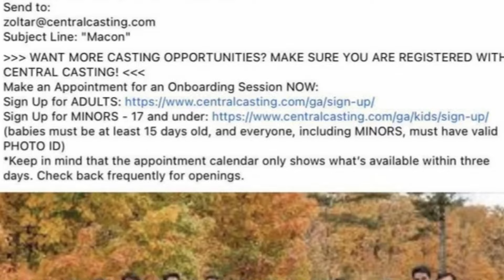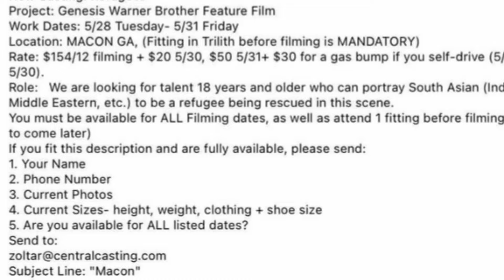تسريبات عن شرير فيلم 2025 Superman و لاجئين من الشرق الاوسط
YES!! New SUPERMAN Casting + Villain LEAKS?! DCU Project News & MORE Reveals Soon?! Let's Talk MAJOR Superman LEAKS About ULTRAMAN + Fan Backlash... Superman Movie Leak Reveals DC’s Plan to Bring Back an Underrated Villain WHAT?! Gunn RESPONDS to Superman VILLAIN Leak, Suit Reveal, Titans + DCU Updates & MORE!! James Gunn Has Been Debunking Various Rumors We NEED to Talk About This SUPERMAN Villain LeakJames Gunn's Superman Villain Revealed! Multiverse Inclusion, Villain Connections and More! New Images of The Engineer Leak from Superman Film Set Superman: Legacy Leaks Reveal Plot, Villain James Gunn Responds to Superman Villain Leak! Booster Gold TV Show Teaser & More DC News! Superman Leaked Images: The Engineer’s Suit in the Movie Looks Nothing Like Her Suit in DC Comics stomer? Create account James Gunn Dispels Speculation and Reveals the Primary Villain of the Upcoming ‘Superman’ Film Were The Villains of Superman 2025 Just LeakedNew Superman Costume Leak Brutally Debunked By James Gunn اخبار دي سي